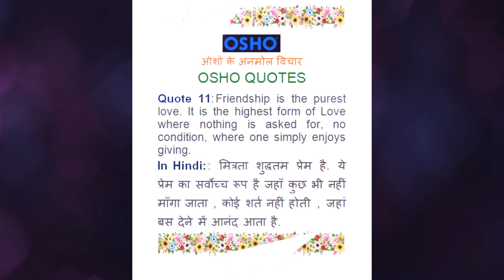Quote011 OSHO: Quote By Osho Narrated By Rubal Solutions Be Positive||Be Happy